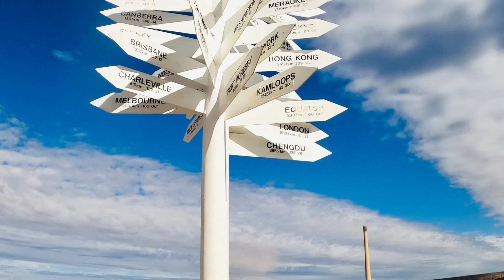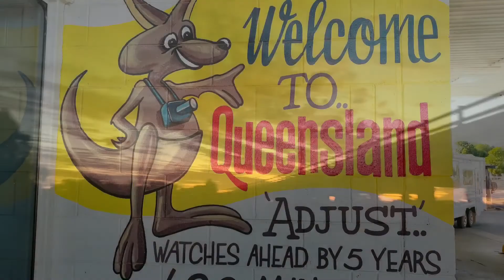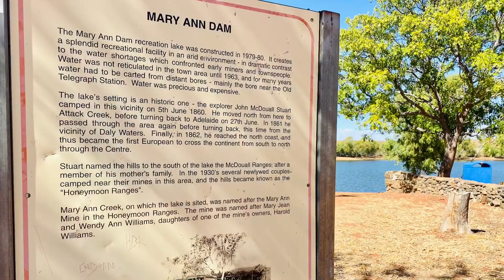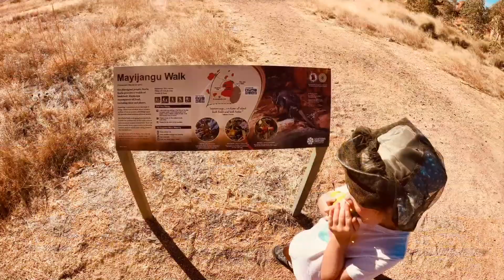21 - Mount Isa to Devils Marbles | 2021 Big Lap | Trip In A Winnie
Things are heating up!